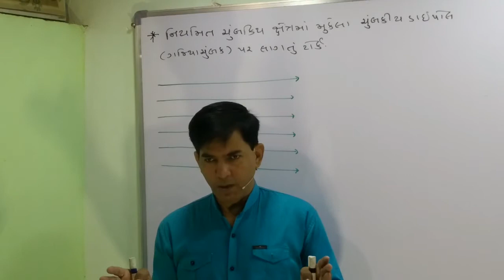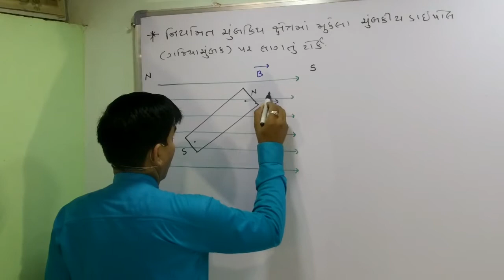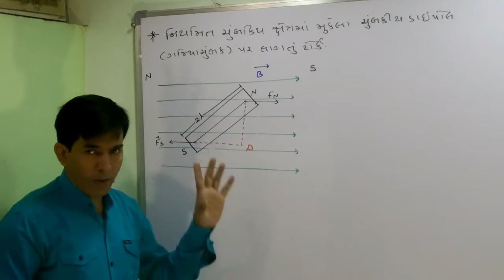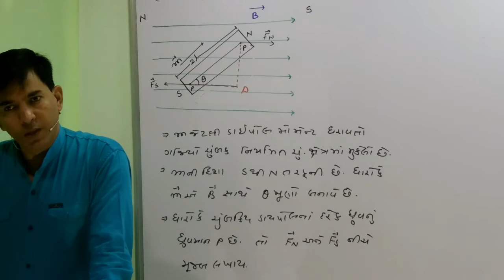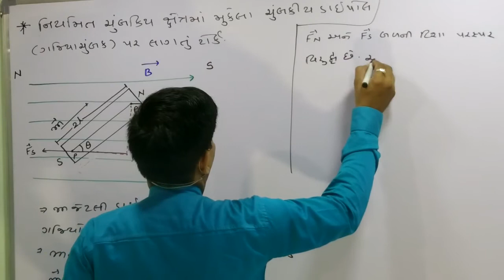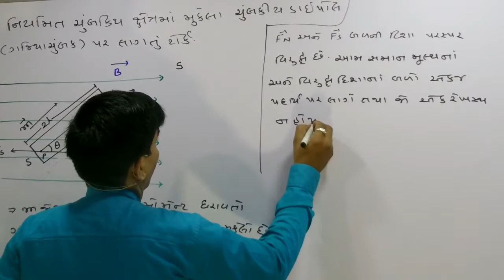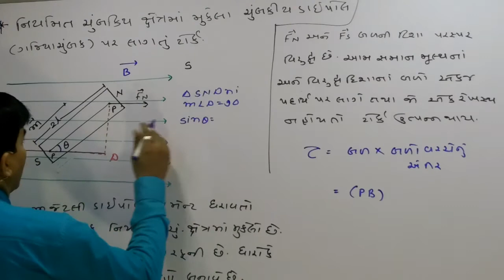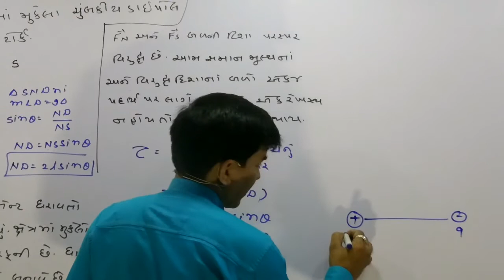XII-A,5.6 Torque Acting on a Magnetic Dipole in a Uniform Magnetic Field By Mohan Padhiyar(Guj.Med.)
1.force on a magnetic dipole in a uniform magnetic field
2.the dipole in a uniform magnetic field derivation
3.torque on current loop magnetic dipole
4.potential energy of a magnetic dipole in a uniform magnetic field
5.electric dipole in uniform magnetic field
6.derive an expression for torque acting on a magnet suspended in a uniform magnetic field
7.bar magnet in uniform magnetic field
8.potential energy of a bar magnet placed in a magnetic field